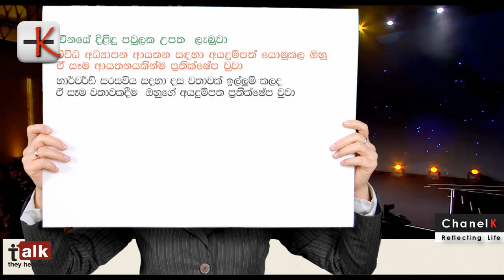🧿BlueTalks -30 පාරක් වැටුණත් උත්සාහය අත් නොහැරී ලෝකයේ අංක එකේ ව්‍යාපාරිකයා -Jack Ma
Jack Ma -business success story -Sinhala Motivation-Chanel K
ජැක් මා යනු සුප්‍රකට අලිබබා ව්‍යාපාරයේ නිර්මාතෘ වරයාය .චීනයේ දුගී පවුලක ඉපදුනු ඔහු පොහොසත් ආත්ම ශක්තියකින් යුත් නිර්මාණශීලී අලුත් අදහස් ඇති තරුණයකු ලෙස චීනයට සහ ලෝකයටම අභියෝග කරමින් online marketing හෙවත් අන්තර්ජාලය භාවිතා කර භාණ්ඩ ලබාදීමේ දැවැන්ත ව්‍යාපාරය ලොවට බිහිකළ අතර ඒ තුලින් අවසානයේදී චීනයේ දෙවන පොහොසත්ම පුද්ගලයා ලෙස ඉදිරියට පැමිණි අතර අවසානයේදී මුළු ලොවම ඔහුගේ සංකල්පවලට අනුව යමින් online marketing ක්‍රමය ට එක්විය .ඔහු ඉතාම වටිනා ව්‍යාපාරික අදහස් රැසක් සහ දියුණුවීමට කැමති නව පරපුර වෙත වටිනා උපදෙස් රැසක් ලබාදුන් මෙම අපූරු පිළිසඳර සිංහල උපසිරසි සහිතව ඔබේ දැනුම සහ ඉගෙනුම වෙනුවෙන්ම අපි මෙසේ රැගෙන ආවෙමු

Jack Ma or Ma Yun(Chinese: 马云; born September 10, 1964) is a Chinese business magnate and philanthropist. He is the founder and executive chairman of Alibaba Group, a family of successful Internet-based businesses. He is the first mainland Chinese entrepreneur to appear on the cover of Forbes. As of November 2014, he is the richest man in China (Hong Kong not included) and 18th richest person in the world, with an estimated net worth of $24.1 million, according to Forbes

Ma was born in Hangzhou, Zhejiang Province, China. His parents were traditional musician-storytellers. At an early age, Ma developed a desire to learn English, so he rode his bicycle each morning to a nearby hotel to converse with foreigners. He would guide them around the city for free to practice and improve his English. He did this for nine years. He became pen pals with one of these foreigners, and she nicknamed him "Jack", because his real Chinese name was too difficult to pronounce.

Later in his youth, and although he failed the university entrance exam three times,Ma attended Hangzhou Teacher's Institute (currently known as Hangzhou Normal University) and graduated in 1988 with a bachelor's degree in English. While at school, Ma was elected student chairman.He became a lecturer in English and International Trade at the Hangzhou Dianzi University and later enrolled at Beijing-based Cheung Kong Graduate School of Business (CKGSB), graduating in 2006